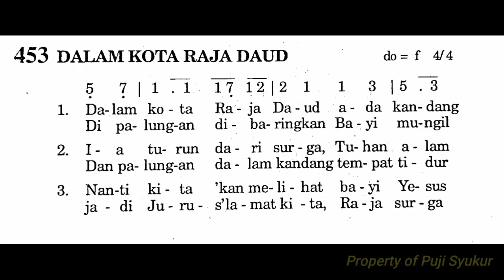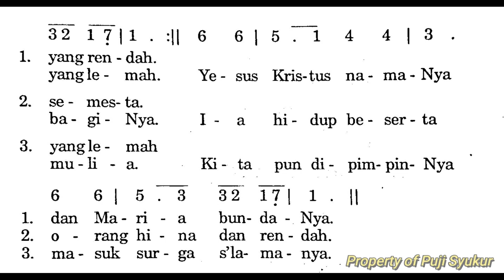[Instrumen/Iringan] DALAM KOTA RAJA DAUD - Puji Syukur No. 453 - Lagu Masa Natal